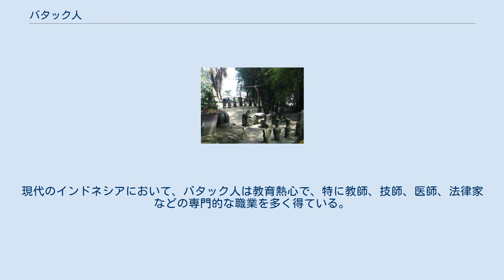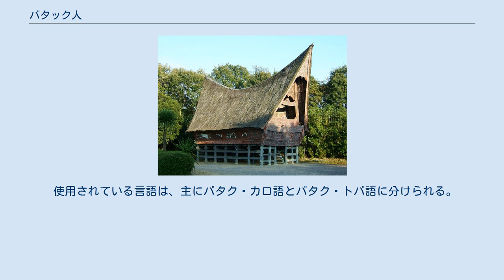バタック人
バタック人の住居 バタック人の裁判所 バタック人 (Batak) は、主にインドネシアのスマトラ島北部の高地に居住している民族集団である。
メダンの西に位置するトバ湖を故郷としている。
バタック人は、その言語や習慣に関連性はあるが、いくつかの異なるグループに分けられる。
 バタック人の社会は、Margaとして知られる一族に組織されている家父長社会である。
トバ・バタック人は、1人の祖先「Si Raja Bata」を起源とし、すべてのMargaは彼の子孫であると伝統的に信じられている。
バタック人の父と息子の関係を定義している血統図は、taromboと呼ばれている。
現代のインドネシアにおいて、バタック人は教育熱心で、特に教師、技師、医師、法律家などの専門的な職業を多く得ている。
トバ・バタック人は、その織物、木彫り、装飾した墓石が伝統的に有名である。
彼らの埋葬と結婚の伝統は、大変意味深く、複雑である。
埋葬の伝統で、先祖の遺骨を死の数年後に再び埋葬する儀式がある。
この2回目の埋葬は、トバ人の間では「mangongkal holl」として知られている。
 使用されている言語は、主にバタク・カロ語とバタク・トバ語に分けられる。
これらの言語はオーストロネシア語に分類される。